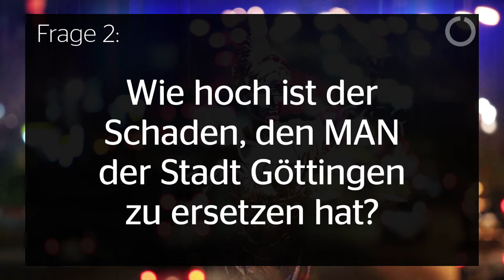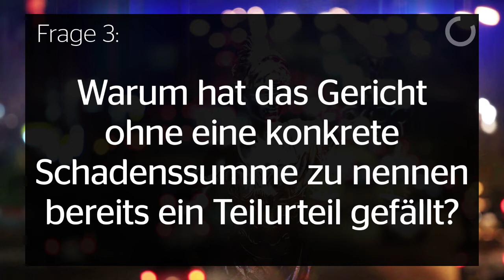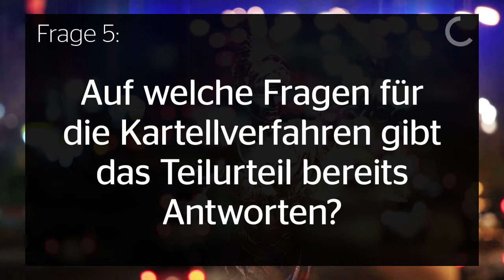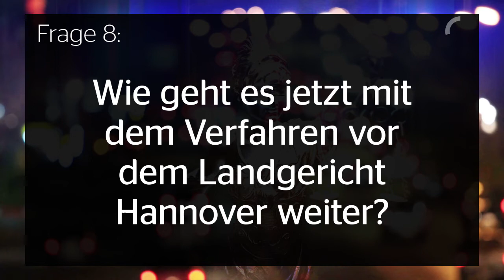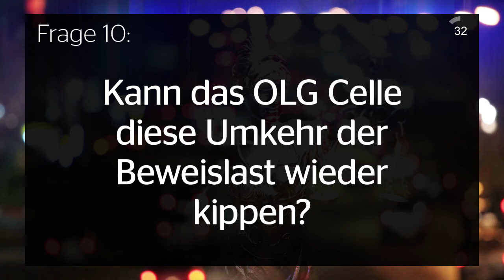Recht einfach: Erstes Urteil – LKW-Kartell muss zahlen